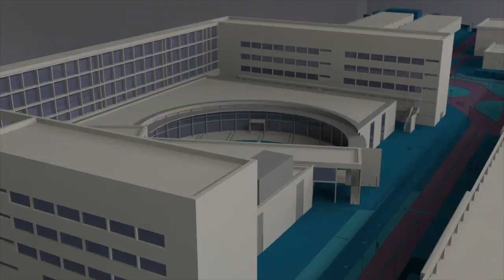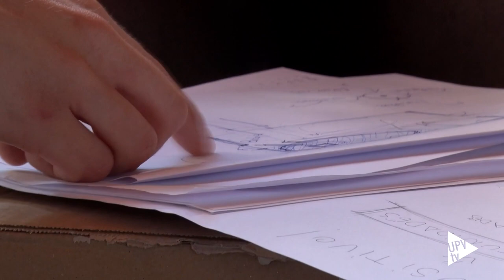ETSA-TOPIA, festival de Arquitectura: Fracturas - Noticia @UPVTV, 05-04-2019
¿Qué puede hacer la arquitectura para ayudar en los problemas diarios, bien desde una perspectiva social, de género e incluso política?

Con este enfoque se ha estado celebrando la quinta edición de ETSA·TOPIA, el Festival de Arquitectura organizado por el alumnado de la Escuela Técnica Superior de Arquitectura de la Universitat Politècnica de València y abierto tanto a otros centros como a profesionales.

Bajo el lema “Fracturas”, este año ETSA·TOPIA ha querido dar visibilidad a las investigaciones llevadas a cabo por estudiantes y recién graduados. Además, se han impartido varias conferencias y se han realizado diversos talleres desde el pasado 28 de marzo.

El Festival de Arquitectura, ETSA·TOPIA, nació porque el alumnado también el profesorado y el personal de administración y servicios de la ETSA creían necesario sentirse identificados con su escuela. Asimismo, porque creían fundamental contar con la colaboración y la participación de otros colectivos y agentes.

Una puesta en común, seguida de actividades de carácter lúdico, pone el broche final a la quinta edición del Festival de Arquitectura que ha querido encontrar las grietas del sistema e introducir a sus participantes por ellas con el objetivo de mejorarlo.